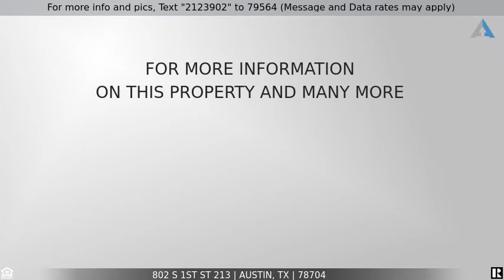Priced at $239,950 - 802 S 1st ST 213, Austin, TX 78704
Home for Sale in Austin

Location, location, location. Cute condo in hip complex w/private tree-top setting ready for your updates. Walking distance to all things Austin. Great plan, fireplace, utility off kitchen with W/D connections, reserved parking, fridge. Front + back patio w/storage closet. HOA pays water, trash, sewer. Park in visitors parking only.
CALL AGENT FOR APPOINTMENT - 1 HR NOTICE. COVID CERTIFICATION AND LENDER PRE-APPROVAL OR PROOF OF FUNDS REQUIRED PRIOR TO SHOWING.